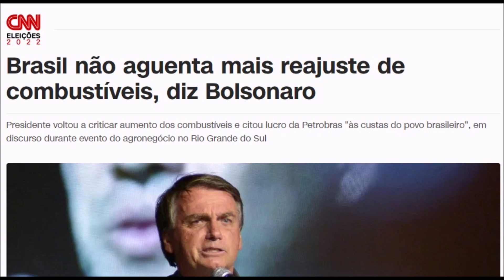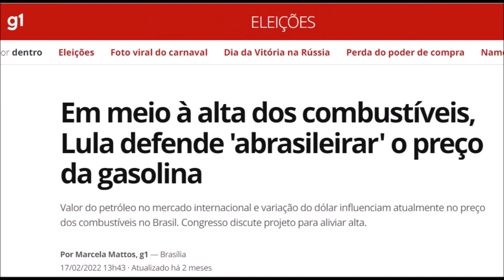Bolsonaro reclama do preço dos combustíveis como se não fosse o culpado!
E por que até quem é de direita devia votar em Lula?

Caixa Econômica                   Agência: 03125           Conta Poupança: 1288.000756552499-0

Next (Bradesco)                    Agência: 3929           Conta Corrente: 649754-3

Banco do Brasil                     Agência: 3197-6        Conta Corrente: 24476-7

Carlito Nóbrega Araújo